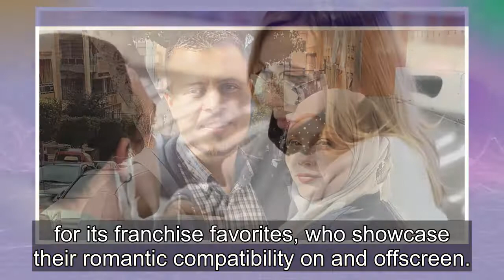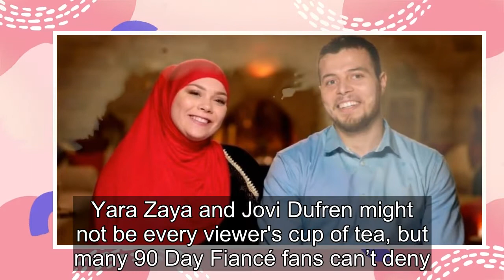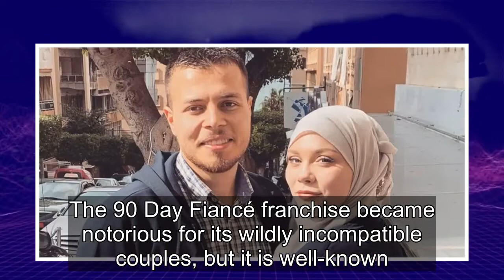90 Day Fiancé: Couples With The Best Mutual Chemistry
The 90 Day Fiancé franchise became notorious for its wildly incompatible couples, but it is well-known for its franchise favorites, who showcase their romantic compatibility on and offscreen. One thing that has become clear over the past eight years of franchise content is that some pairs have bette...
90 day fiance,90 day fiance before the 90 days,
90 day fiance full episodes,90 day fiance the other way,90 day fiance single life,90 day fiance tell all